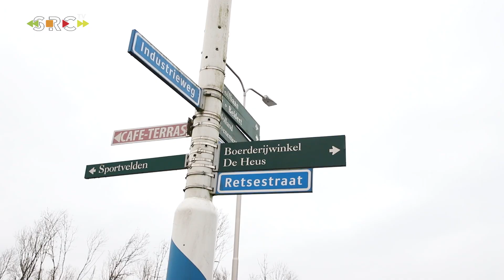Auto rijdt lantaarnpaal uit de grond bij kop-staartbotsing in Zoelen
ZOELEN - Maandagmiddag heeft er een kop-staartbotsing plaatsgevonden in Zoelen waarbij een lantaarnpaal omver werd gereden.

Het ongeval gebeurde omstreeks 17.00 uur op de Beldertseweg in Zoelen ter hoogte van de Uiterdijk. De auto die achterop een ander voertuig botste, reed hierbij een lantaarnpaal omver die op het naastgelegen fietspad terecht kwam. De auto die van achteren werd aangereden liep schade op aan de achterklep.

Inzittenden zijn nagekeken door de ambulancedienst, niemand hoefde mee naar het ziekenhuis.